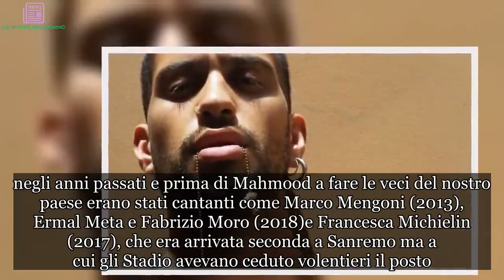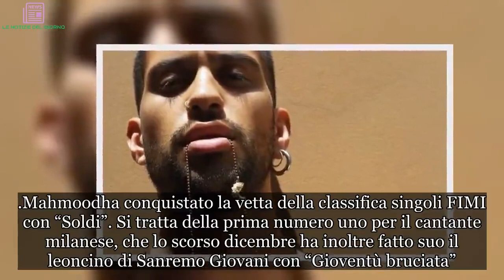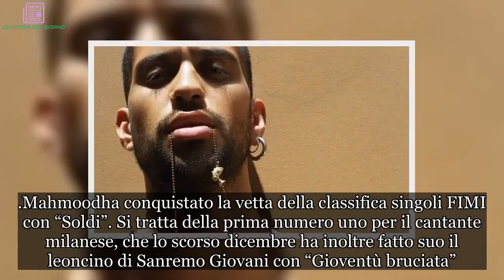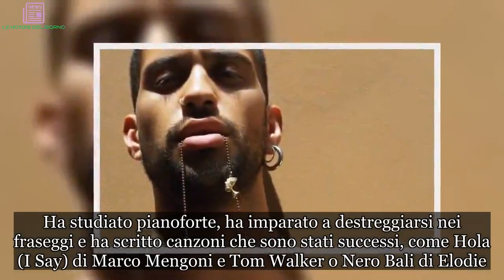Mahmood: “Mi dispiace per Ultimo ma io rappresento l’Italia”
Mahmood rappresenterà l’Italia all’Eurovision Song Contest. Il vincitore di Sanremo 2019 ne ha dato ufficialità sui social scrivendo: “Rappresenterò l’Italia, non vedo l’ora”. L’Eurofestival si terrà dal 14 al 18 maggio a Tel Aviv, in Israele. Il primo posto a Sanremo, infatti, permette di volare dritti all’Eurovision per esibirsi laddove saranno puntati i riflettori globali. negli anni passati e prima di Mahmood a fare le veci del nostro paese erano stati cantanti come Marco Mengoni (2013), Ermal Meta e Fabrizio Moro (2018)e Francesca Michielin (2017), che era arrivata seconda a Sanremo ma a cui gli Stadio avevano ceduto volentieri il posto.

Dopo la vittoria di Mahmood era scoppiata la polemica al Festival di Sanremo. Dai social erano arrivano i malumori del pubblico, contrariato perché, se da casa era stato premiato Ultimo, le Giurie (Sala stampa ed Esperti) avevano invece premiato Mahmood facendolo vincere. Anche Ultimo, arrivato secondo, non aveva gradito il ribaltone e durante la conferenza stampa aveva risposto male ai giornalisti, non ha partecipato al programma di Mara Venier dedicato al festival non ha posato per la copertina di Tv Sorrisi e Canzoni in cui, infatti, comparivano solo Alessandro Mahmood e Il Volo.
“C’è tanta tensione dentro il festival, uno scivolone ogni tanto può scappare. – ha detto Mahmood a Domenica In commentando le parole di Ultimo – Può capitare di dire la cosa sbagliata”. In merito all’esposto del Codacons invece ha dichiara a Chi: “Non mi importa, non l’ho scritto io il regolamento di Sanremo“.  Mahmood si è anche espresso in merito agli insulti ricevuti da Il Volo in sala stampa a Sanremo: “Non se lo meritano”. “Mi dispiace da morire per i ragazzi. Grande dispiacere, grande rammarico. Lo stesso discorso vale per Ultimo”.
Mahmoodha conquistato la vetta della classifica singoli FIMI con “Soldi”. Si tratta della prima numero uno per il cantante milanese, che lo scorso dicembre ha inoltre fatto suo il leoncino di Sanremo Giovani con “Gioventù bruciata”. E proprio l’EP omonimo si issa alla #6 nella classifica album grazie al solo supporto digitale. Un buon segnale in attesa dell’uscita della versione fisica di “Gioventù bruciata”, in arrivo il 22 febbraio. Come già accaduto recentemente con Marco Mengoni, Il Volo, Francesca Michielin e Francesco Gabbani, anche quest’anno quindi l’Italia porta in gara all’Eurovision Song Contest un grande successo numero uno in classifica.
La sua vittoria è stato il traguardo temporaneo di un percorso che è cominciato nel 2012, quando Alessandro Mahmoud, questo il nome all’anagrafe, ha partecipato a X Factor per poi uscire alla terza puntata e continuare la carriera lontano dai riflettori. Ha studiato pianoforte, ha imparato a destreggiarsi nei fraseggi e ha scritto canzoni che sono stati successi, come Hola (I Say) di Marco Mengoni e Tom Walker o Nero Bali di Elodie. Sanremo 2019 è stato l’approdo, ma anche una partenza verso nuove frontiere.

Immagine della licenza CC:
Https: // gett